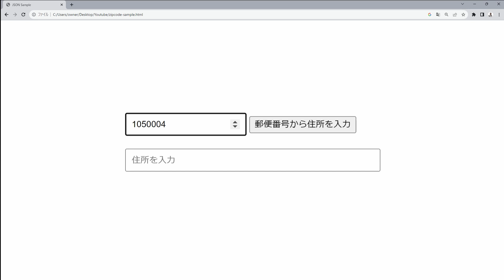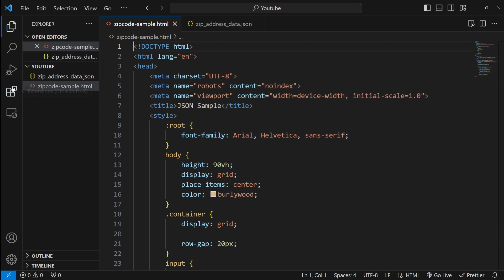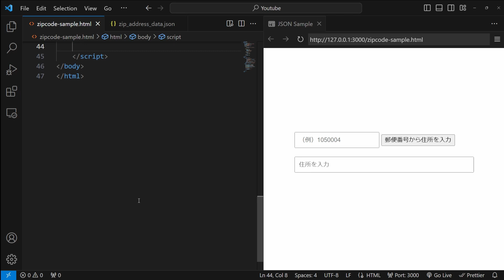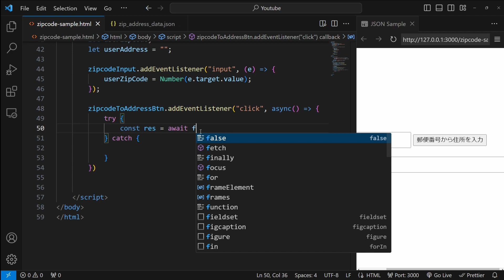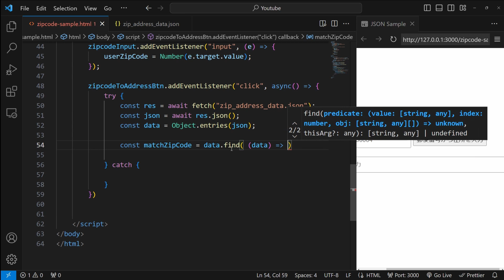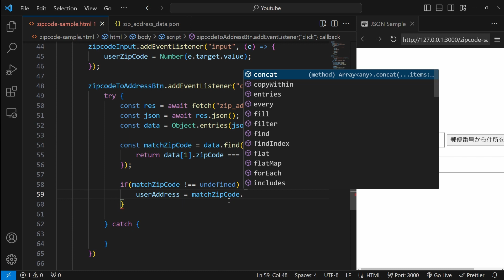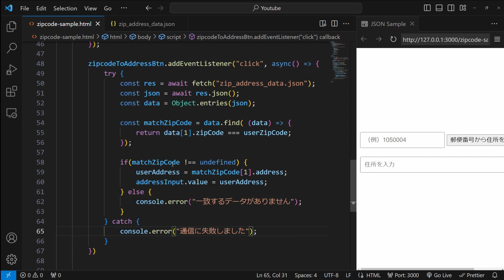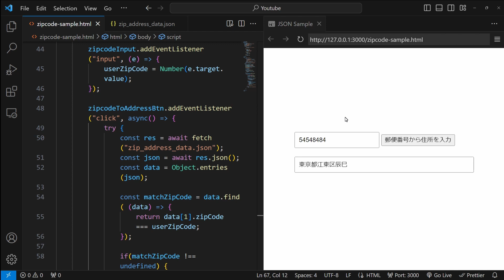【JavaScript】JSONって何？JSONを利用した通信をテストしてみよう！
『JSONって聞いたことはあるし、ふわっとしたイメージは頭の中にあるんだけど、正直に言うと詳しいことはよくわかんない…』という方、意外と多いのではないでしょうか？

そこで今回は、シンプルな例を提示しながらJSONの使用シーンと扱い方の基本について解説していきます！

【この動画の難易度の目安】
★★★☆☆（普通）

⚠ご注意!!⚠
(1)動画のコードはあくまで説明用のサンプルです！
本番環境で使用する際は、適切なものに書き換えた上で、ご自身の責任の元でお願いします。
(2)動画の内容が100%正しいことを保証するものではありません！
間違ったことをお伝えしてしまわないように気をつけていますが、僕も人間なので、完璧ではないことをご了承下さい。
具体的には、以下の要素を含むことがあります。
・言い間違い
・正確ではない表現
・スペルミス
・コーディング規則から外れた記法 など

[ 目次 ]
0:00 オープニング
0:30 どんな時にJSONが必要？
2:22 ローカルで通信テストを行う際の注意点
4:16 CORSの解決方法
6:28 ローカルサーバーの構築
7:31 JSONの構造
9:36 通信テストを行うためのコード記述
20:37 通信をテストしてみよう
21:30 勘違いしがちなポイント

＊テキストで解説を読みたいという方は、僕のブログをぜひご覧ください！